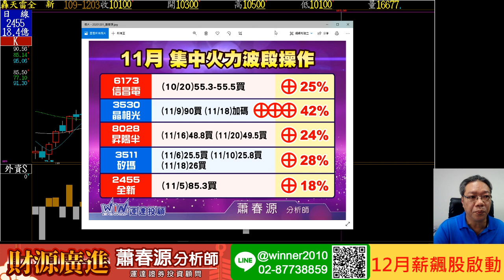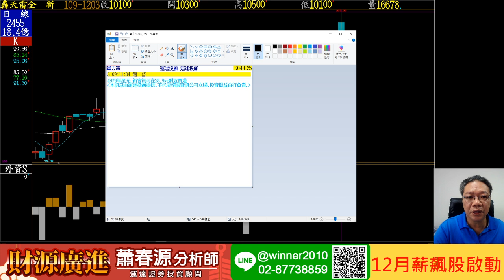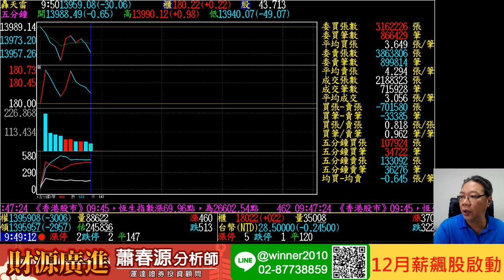20201203 蕭春源 財源廣進